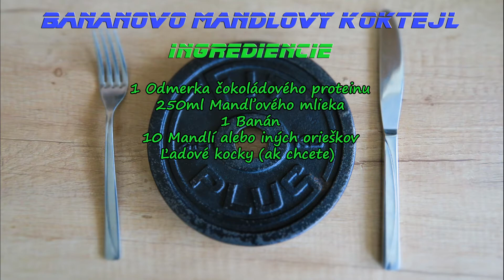RECIPE: DELICIOUS BANANA ALMOND SMOOTHIE for muscle (Recept:Zdravý banánovo mandľový koktejl)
MFP LIFESTYLE - All about Fitness

Fitness is my LIFESTYLE. If you try it once you will not want to ever stop.

Try this quick and tasty shake.

Give me the FEEDBACK please.

Stay motivated, think positive & never give up.

FITNESS 4 LIFE.

SVK:

Fitness je môj životný štýl. Ak s ním raz začnete, už nikdy nebudete chcieť prestať. Zvyčajne trénujem 4 krát do týždňa v mojej domácej posilňovni. Nemám súťažné ambície cvičím len pre radosť.

Vyskúšajte tento rýchly a chutný banánovo mandľový koktejl.

Dúfam že sa Vám video bude páčiť.

Zaujíma ma každý váš názor či už prostredníctvom zanechania lajku alebo komentu pod videom.

Ďakujem za vašu podporu.
Zostaňte motivovaný, myslite pozitívne a nikdy to nevzdávajte.

FITNESS 4 LIFE.